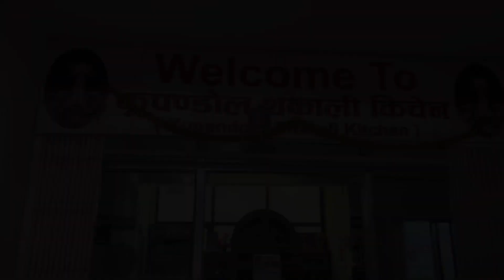We Surprised Uncle On His Birthday With A Small Family Dinner 🥳 Vlog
Thank you Blissfam for your massive support.